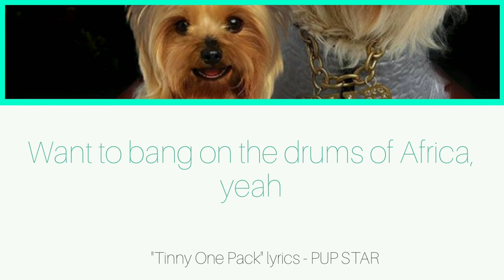"Tinny One Pack" lyrics - PUP STAR